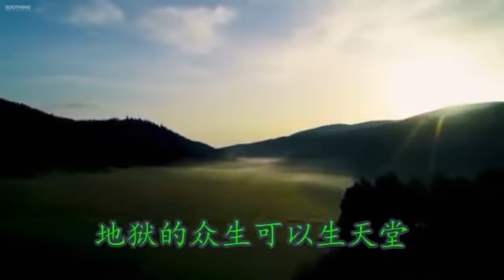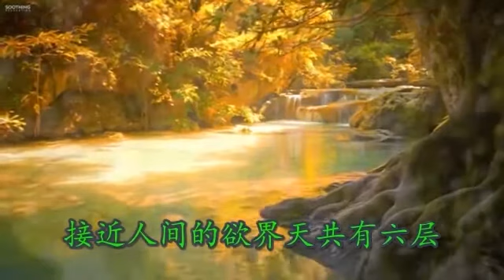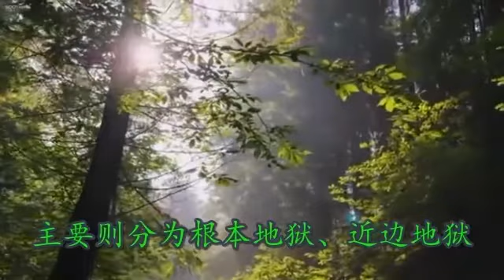《正信的佛教》18 佛教相信天堂和地狱吗？